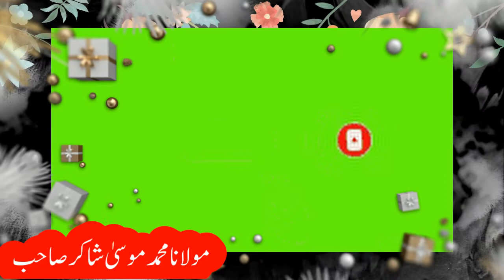امانت داری اور وفاداری کا واقعہ